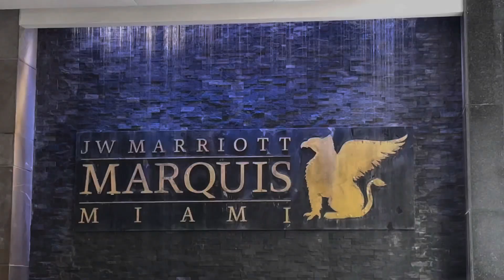MIAMI VLOG: It’s my birthday! | TRENAEJXO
Hey babes! I spent my birthday in The Yamz! aka Miami! I had a great time! I haven't traveled in so long so this was longgggg overdue! Blessed to see another year! Hope you enjoy! XO